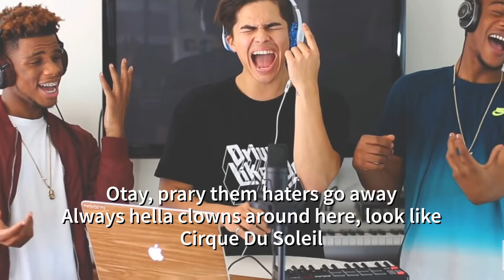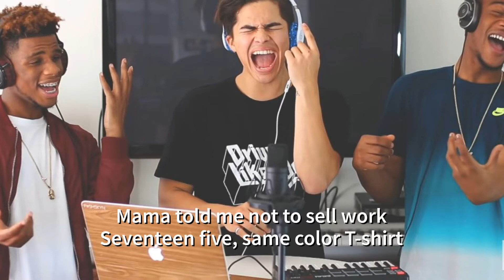I Spy, T-Shirt, Isn't She Lovely & Swang Mashup" (feat. Ar'mon & Trey) / Lyrics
I ain't been gettin' high...
Not even a little, baby I don't wanna lie
I know when you text me girl, I don't always reply
Well you're not an angel either, you can't even fly, I...

Notice, you think that you know this
All this shade that's comin' at me, I wonder who throws it
They can't see the vision, boy they must be out of focus
That's a real hot album homie, I wonder who wrote it, oh yeah

Otay, pray them haters go away
Always hella clowns around here, look like Cirque Du Soleil
This is not an album either, these are just the throw-aways
This is still so cold when it drop, it's gonna be a snow day

A girlie I can get 'cause she don't get too many likes
A curly-headed cutie I can turn into my wife
Wait, that means forever, ever, hold up, never mind
Oh, I

Mama told me not to sell work, sell work
Seventeen five, same color T-shirt
Mama told me not to sell work

Isn't she wonderful
Isn't she precious
Less—
You all know this song, right? Let's go!

Isn't she wonderful
Isn't she precious
Less than one minute old

Know some young haters like to swang, like to swang
Know some young haters like to swang
Know some young haters like to swang, swang, swang
Hop out, drop, top, what y'all talkin' I need it right now
Cash in the air, yeah, what goes up gotta come down

I spy with my little eye
Isn't she wonderful